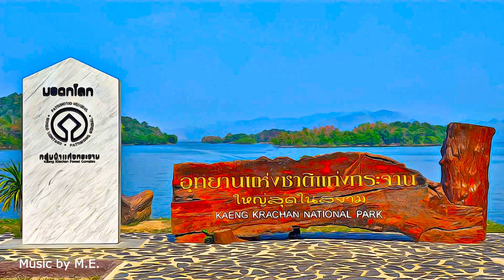Thailand - Kaeng Krachan Forest Complex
Kaeng Krachan Forest Complex, Thailand